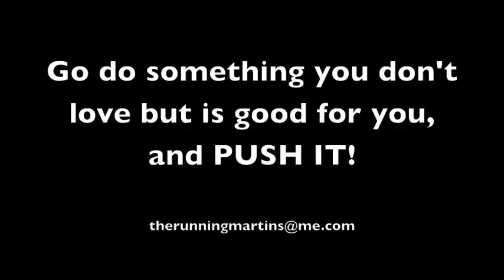TransRockies Run Training Day 107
Let's GOOOO! Put your game face on and just DO IT! I had to run fast today - not always my favorite. BUT, I did it anyway!